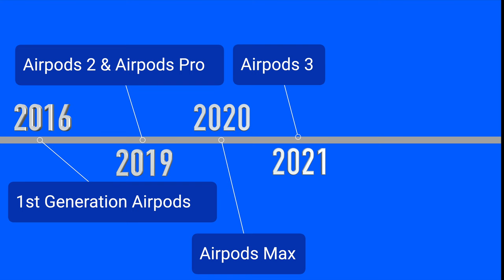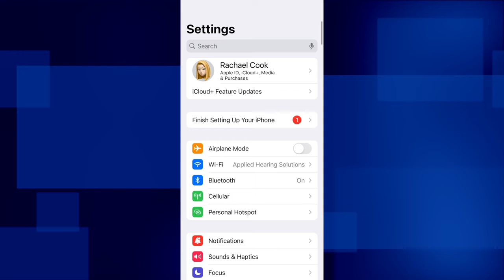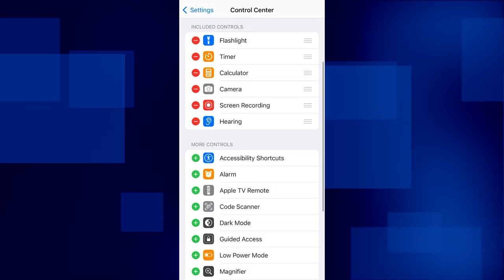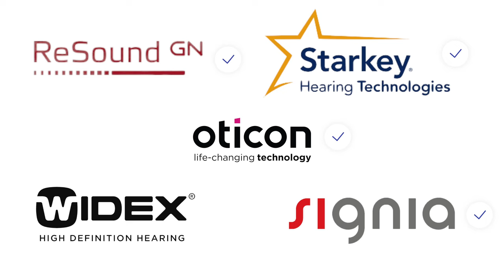How to Spy with your iPhone using AirPods or Hearing Aids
How to Spy with your iPhone using AirPods or Hearing Aids | Dr. Rachael Cook, Audiologist at Applied Hearing Solutions in Phoenix, Arizona, teaches you how to become a spy using the Apple Live Listen feature with your AirPods or Made For iPhone hearing aids.